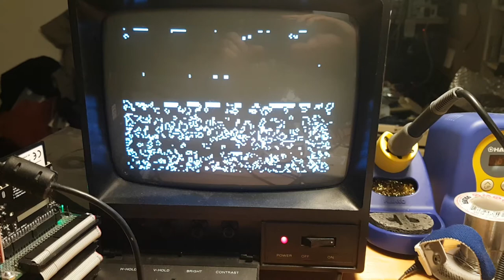Working game of life